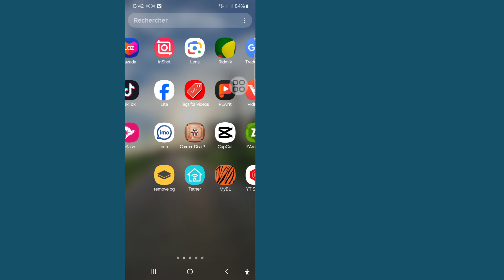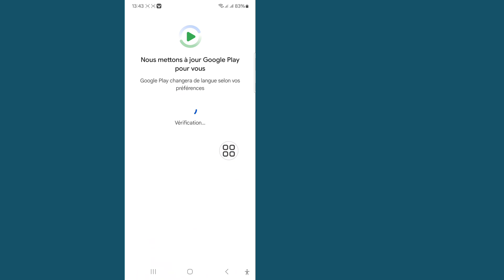Nous sommes conscients qu'il y a un problème avec l'accès à Roblox. Notre équipe y travaille activem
Nous sommes conscients qu'il y a un problème avec l'accès à Roblox. Notre équipe y travaille activement.

Je vais vous montrer comment résoudre ce problème. Nous sommes conscients qu'il y a un problème avec l'enregistrement des modifications apportées aux avatars sur Roblox. Regardez cette vidéo et découvrez comment résoudre ce problème. Nous sommes conscients qu'il y a un problème avec l'enregistrement des modifications apportées aux avatars sur Roblox !!!
Comment résoudre ce problème Nous sommes conscients qu'il y a un problème avec l'enregistrement des modifications apportées aux avatars sur Roblox !!!

🤷‍♂️ Autres requêtes connexes :
nous sommes conscients que certains d'entre vous rencontrent des problèmes pour accéder à Roblox.
notre équipe y travaille activement,
nous sommes conscients qu'il y a un problème avec le chargement des avatars dans les expériences,
nous sommes conscients qu'il y a un problème avec l'accès à Roblox,
comment résoudre le problème de connexion à Robloxnous sommes conscients que certains d'entre vous rencontrent des problèmes pour accéder à Roblox,
nous sommes conscients que certains joueurs rencontrent des problèmes